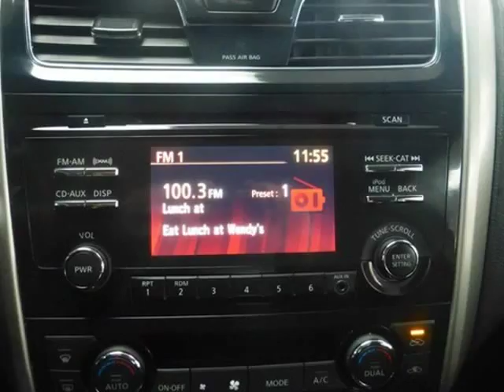2013 Nissan Altima 4dr Sdn I4 2.5 SL *Ltd Avail* (Chicago, Illinois)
Millennium Auto Sales
3250 N Cicero ave.